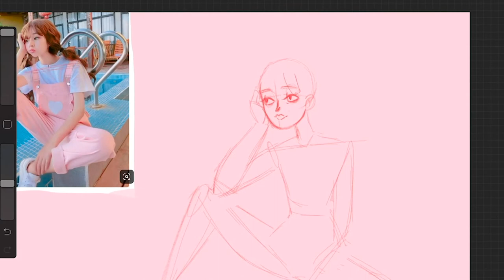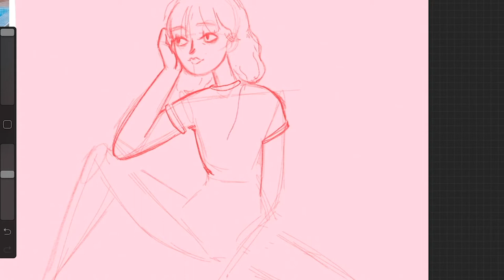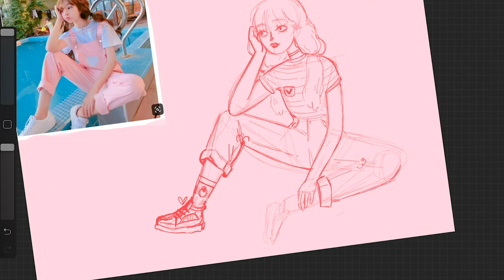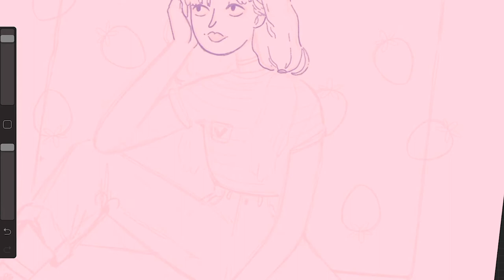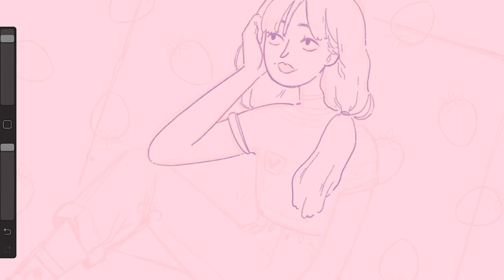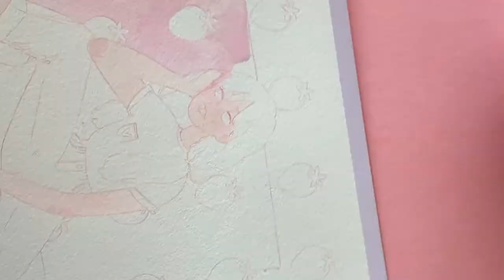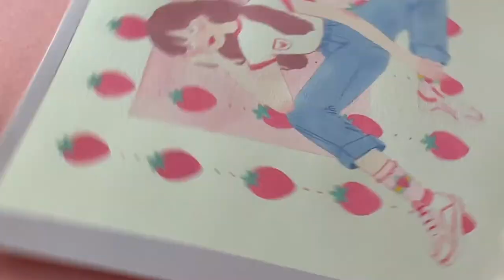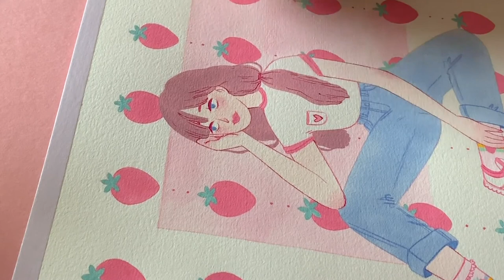how I create gouache artwork | from design to finished piece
🍓 Strawberry Milkshake 🍓
You can purchase this painting from my Etsy shop

How I made this:

Sketching - ProCreate app on my iPad Pro and Apple Pencil
Sketch transfer - A4 Lightbox

I just made it for fun cost I love painting. I did however receive the products from Arteza for free for review purposes - which you can find on my instagram if you're curious)